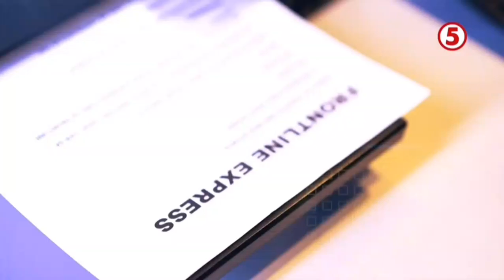[0181] TV5 - Frontline Express Promo [17-MAY 2024]